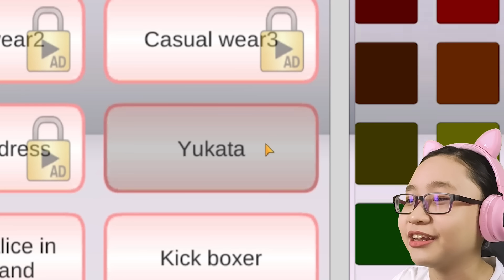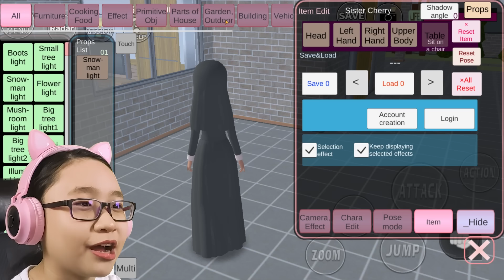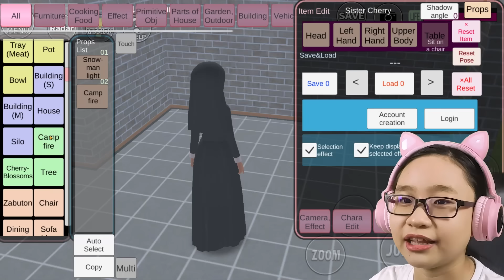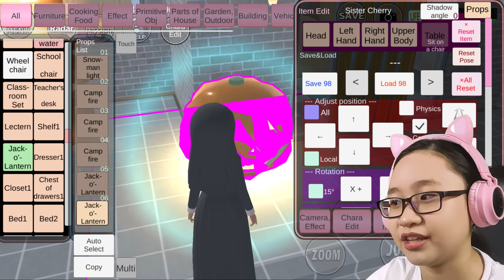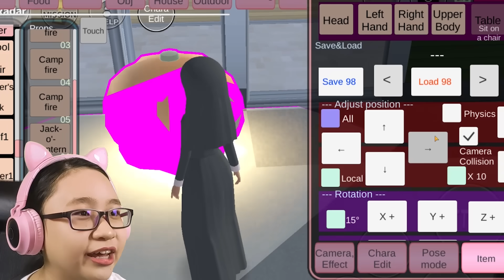Sakura School Simulator Gameplay - Trick or Treating - Let's Play Sakura School Simulator!!!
Can we trick or treat in Sakura School Simulator?

Music